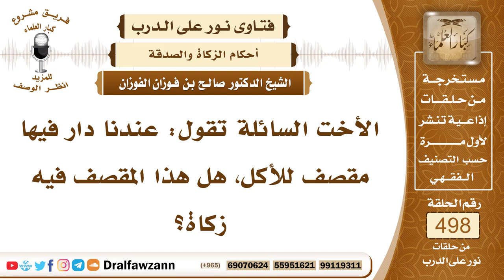7421- هل تجب الزكاة في المقصف؟ - الشيخ صالح الفوزان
"7421- الأخت السائلة تقول: عندنا دار فيها مقصف للأكل، هل هذا المقصف فيه زكاة؟
الجواب: الشيخ: مقصف للبيع.المقدم: للبيع نعم.
الجواب: للبيع يزكون الدراهم التي يحصلون عليها من هذا المقصف، وتبلغ النصاب ويحول عليها الحول، فتجب فيها الزكاة.

السيرة الذاتية:
للاشتراك في قناة الشيخ صالح الفوزان

14_ الشيخ محمد أمين الشنقيطي
يتيوب

15_سماحة المفتي عبد العزيز آل الشيخ
 يوتيوب

رئيس الفريق
لمشروع كبار العلماء